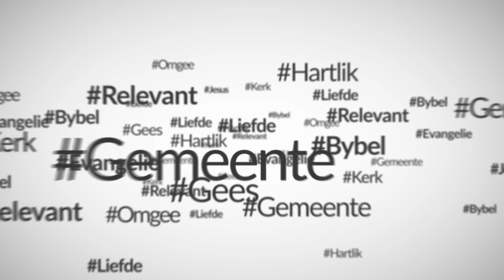Is God in jou krisis? (Riekert Botha)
Is God in jou krisis? Waar is God wanneer jy deur moeilike tye gaan of krisis beleef? Wat as die krisis van God af kom?